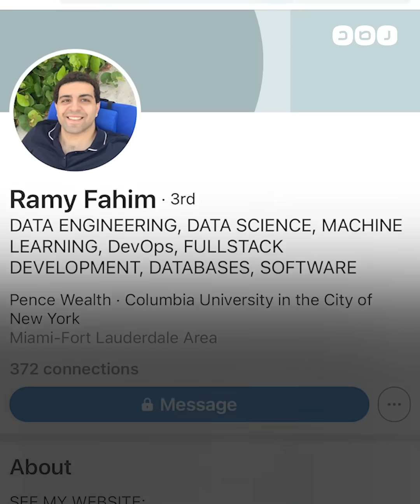علاقة ليلى بينس مع وزيرة الهجرة وابنها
علاقة من نوع خاص جمعت بين وزيرة الهجرة نبيلة مكرم وسيدة الأعمال ليلى بينس، حظيت بينس باهتمام الوزيرة فرتبت لها لقاء مع رئيس البورصة وكرمتها كرائدة في "مصر تستطيع بالتاء المربوطة" وأسندت لها مهمة جمع تبرعات ثم وظفت ابنها.